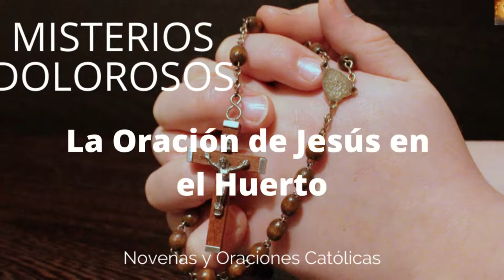Santo Rosario de Hoy Viernes 9 Septiembre. Misterios Dolorosos